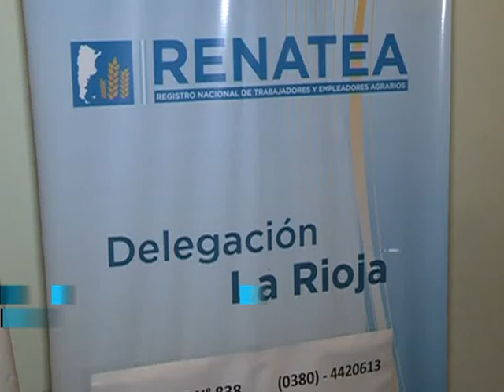"Estamos hablando de casos donde hay trata laboral"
La delegada del Registro Nacional de Trabajadores y Empleadores Agrarios de La Rioja, Ana Córdoba, que encabezó una fiscalización el lunes en la finca de la empresa Promas S.A., consideró que no hay dudas que se está ante un caso de trata laboral, y agregó que no cumplen con "la resolución 11/11 que reglamenta cuales son las condiciones de vivienda, y no las cumplen bajo ningún punto de vista".
Respecto de las condiciones laborales, la delegada del RENATEA indicó que los cosecheros "no cuentan con la ropa de trabajo, trabajan más horas de las que corresponden por ley, la comida no se entrega", y que además "el grueso de los trabajadores están fuera de la finca en casas que eran prostíbulos, es gente que está en negro y sin la libreta".
Córdoba explicó que ellos como funcionarios públicos tienen "el deber de observar y dar a conocer las condiciones de trabajo y de vida en la que están".